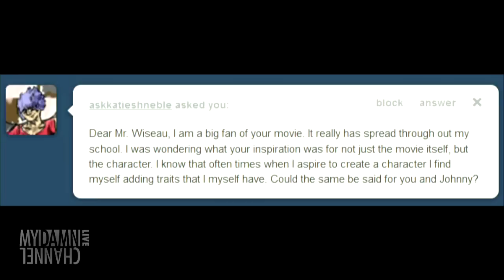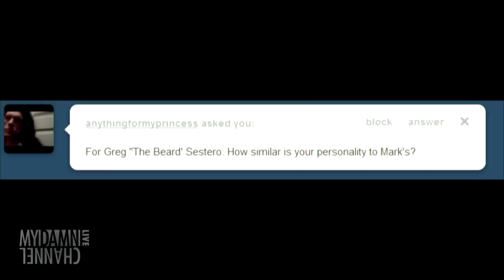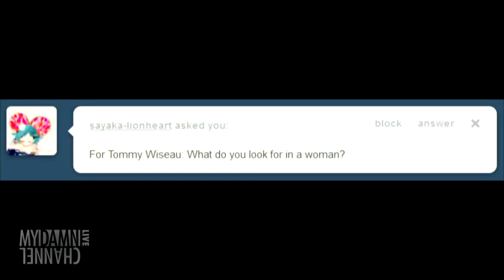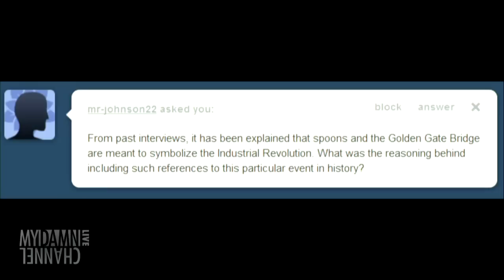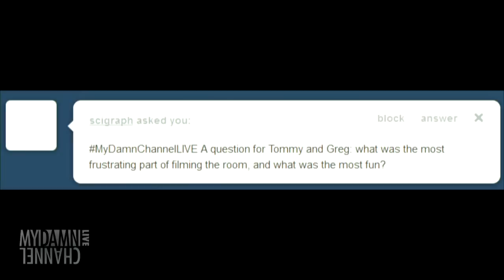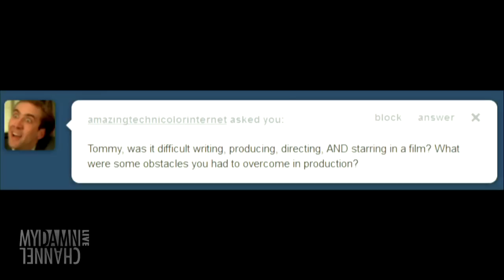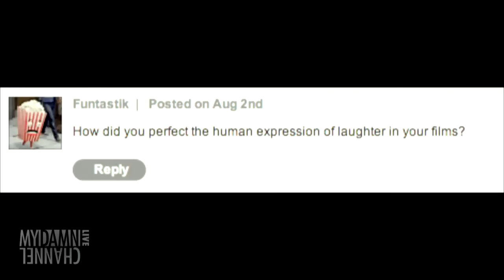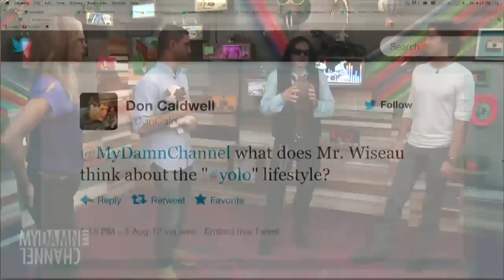Tommy Wiseau & Greg Sestero (THE ROOM) LIVE with Beth and Videogum - 8/3/12 (Full Ep)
Tommy Wiseau and Greg Sestero (The Room) are LIVE to answer your questions with Beth and Gabe Delahaye (Videogum) Tweet with the hashtag MyDamnChannelLIVE and we'll be answering YOUR questions live on the show.